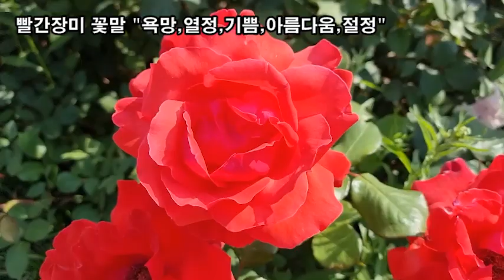랜선힐링, 꽃길만 걸어요, 두뇌힐링 5분 "멍" 핑크장미 꽃말 "사랑의맹세, 행복한 사랑, 감명"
꽃길만 걸어요, 두뇌힐링 5분 "멍"
핑크장미 꽃말 "사랑의맹세, 행복한 사랑, 감명"
빨간장미 꽃말 "욕망,열정,기쁨,아름다움,절정"